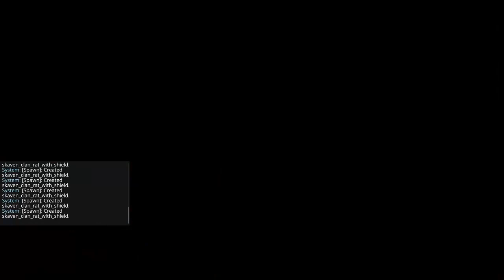Ironbreaker Sound Bug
Bug testing Ironbreaker sound bug.